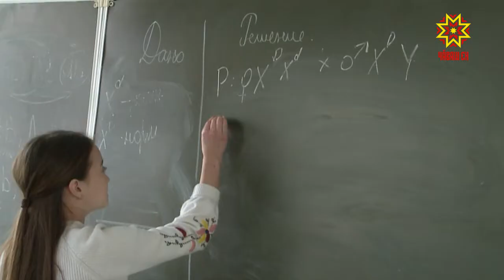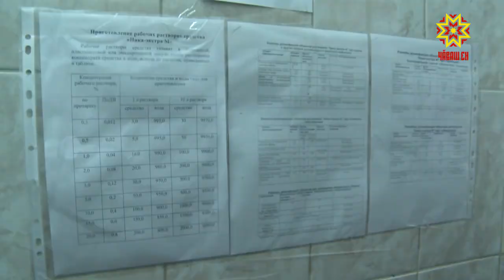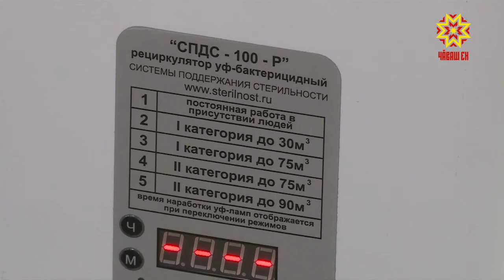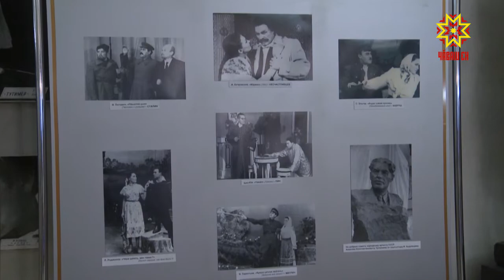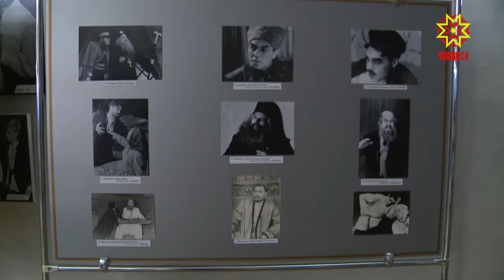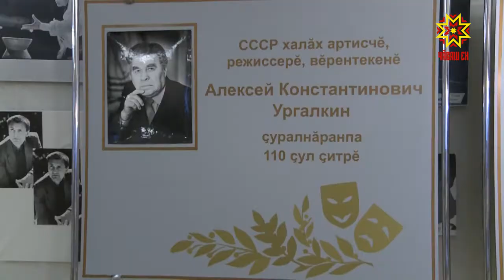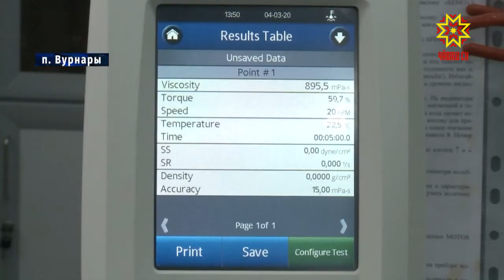Республика 18.03.2020 на русском языке. Вечерний выпуск